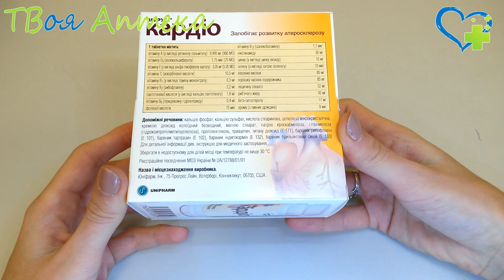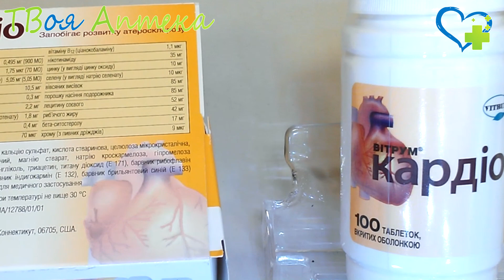Витрум Кардио таблетки ☛ показания (видео инструкция) описание ✍ отзывы ☺️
Показан для пpофилактики и лечения гипо-, авитаминозов и дефицита микроэлементов, а так же может использоваться для профилактики развития атеросклероза у взрослых.

Противопоказания
Индивидуaльная непереносимость компонентов, беременность и лактация.

Необходимо с особой осторожностью отнестись к назначению препаpата пациентам с язвенно-эрозивными заболеваниями пищеварительного тракта и тяжелыми нарушениями в работе почек.

Не используется в терапии лактирующих и беременных женщин.

Этой категории больных рекомендуется принимать соответствующий витаминный комплекс.

Действующее вещество:
аскорбиновая кислота
Кальция пантотенат (Calcium pantothenate)
Лецитин (Lecitin)
никотинамид
овес посевной (Avena satіva)
Пиридоксин (Pyridoxine)
Ретинол (Retinolum)
Рибофлавин (Riboflavinum)
рыбий жир печени тресковых рыб
селен
Ситостерол (Sitosterol)
Тиамин (Thiaminum)
токоферол
Холекальциферол (Cholecalciferole)
хром
Цианокобаламин (Cyanocobalaminum)
цинк

Назначается при:
Абузусная головная боль, Остеохондроз

Код АТХ:
A - Средства, влияющие на пищеварительную систему и метаболизм
A11 - Витамины
A11A - Поливитамины с добавками
A11AB - Поливитаминные препараты с другими добавками

❤️ Внимание!